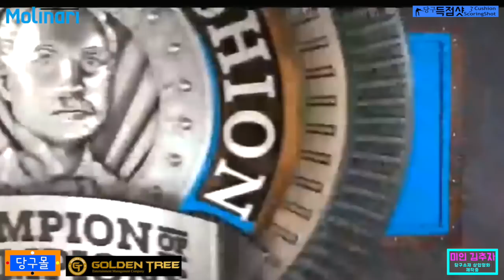🔴🟡⚪️ 2018 미국USBA 코드롱 15만불 획득경기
😊 제공
반복시청 모든 샷 외워버리기.